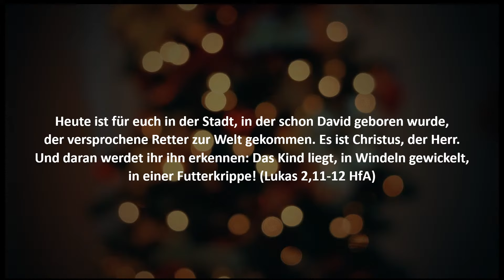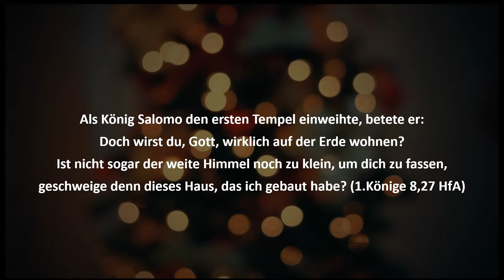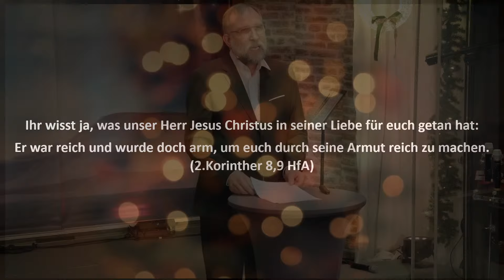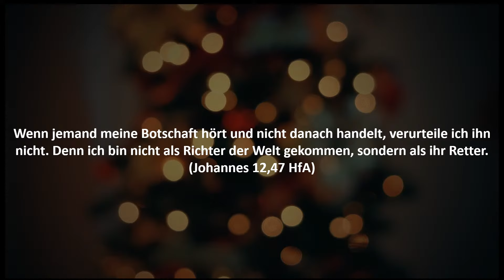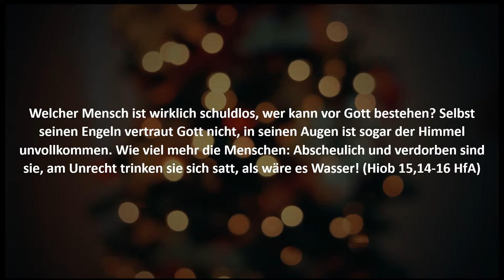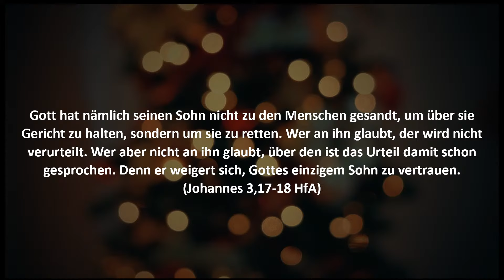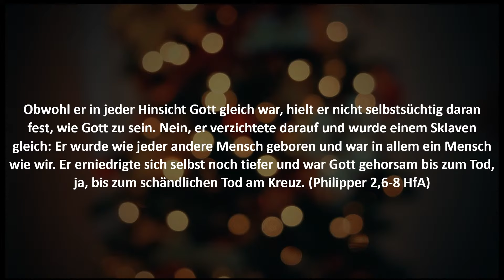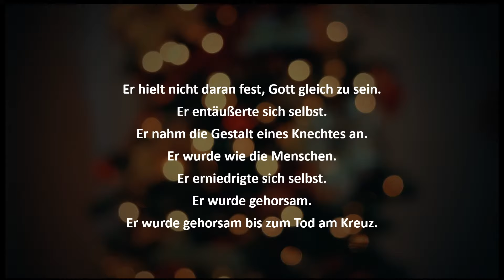Predigt - Weihnachten, Gott wurde Mensch bon Ulrich Wuttke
Live-Gottesdienst am 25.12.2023 um 10:30 Uhr
Gottesdienst
Thema: Weihnachten feiern